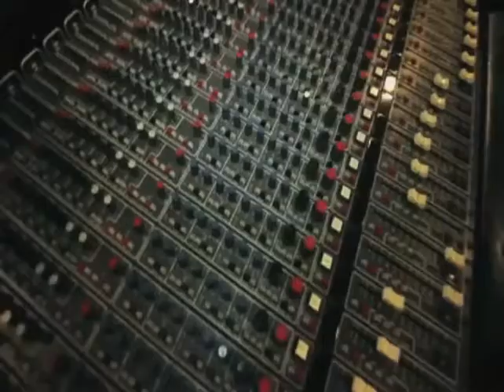Noticiero Enrique Gratas- TITO TORBELLINO-FINAL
Los ultimos días del rey de los narcocorridos.